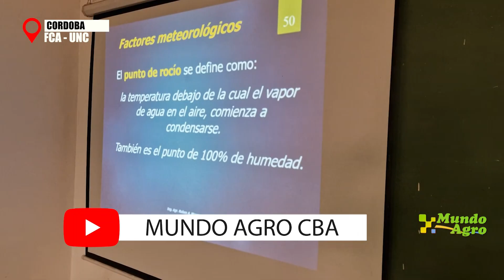🔵👩‍🏫Especialización en Producción de Cultivos Extensivos FCA UNC►Dra Vanina Maguire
Dra. Vanina Maguire - Codirectora de la Carrera
Especialización en Producción de Cultivos Extensivos PRÓXIMO INICIO Mayo 2025. Inscripciones abiertas